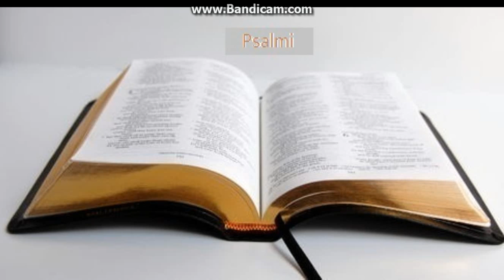Biblia la rand: Psalmi capitolul 5